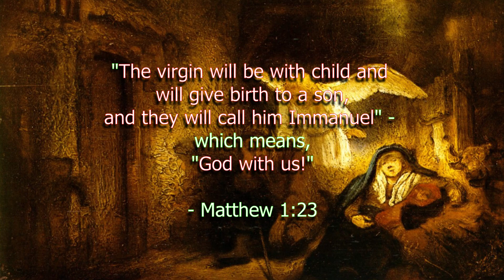PRAISE GOD MOMENTS | Matthew 1 - Clip #6 | 'Confidence In God's Love!' | 'MAS'19 || El Camino UBF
PRAISE GOD MOMENT
Sermon Clip #6

'With Such Great Confidence In God's Love!'

IMMANUEL - GOD WITH US
CHRISTMAS 2019 Message, Part I

By Missionary John Baik.

Key Verse 1:23
“The virgin will be with child and will give birth to a son, and they will call him Immanuel” - which means, “God with us.”

Membership:
National Association of Evangelicals: